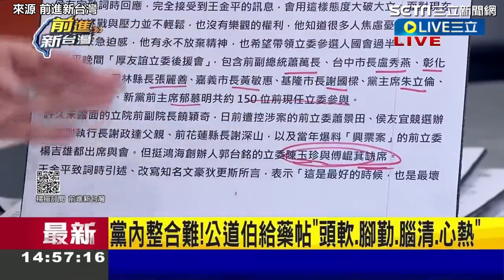最強母雞變慢啼雞？「厚友誼」人人胸前一張紙 侯友宜遭虧：認不出人嗎│94看新聞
來源 前進新台灣

友邦連結區
◎ 訂閱【三立新聞網】最新影片搶先看